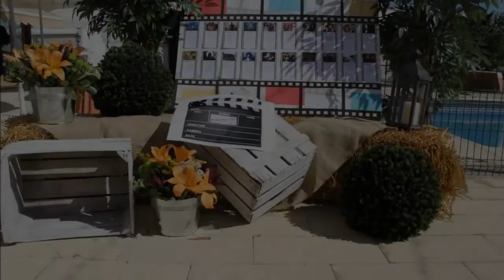2015_10 zAkAtYn 10 | Enlace Maria Ángeles & Francisco J. Torreón Las Fuentes Caravaca de la Cruz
by zAkAtYn | Enlace Maria Ángeles & Francisco J. Torreón Las Fuentes en Paraje Fuentes del Marqués Caravaca de la Cruz Comarca del Noroeste de la Región de Murcia, España sábado 10 de Octubre de 2015